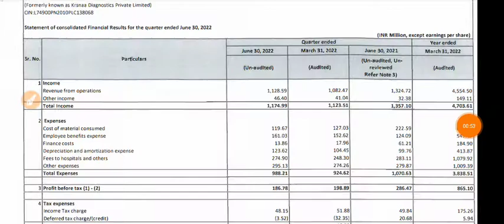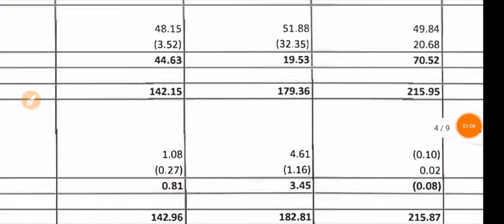Krsnaa Diagnostics Q1 Results | Krsnaa Diagnostics Share News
1.ZERO 0% Brokerage on Delivery Trade 🌸
2.Flat 20 per order charges on F&O and Intraday 🌸
3. 50+ Lakhs happy clients With Upstox 🌸
4. GET INTRADAY LEVERAGE 🌸
5. 10-MIN PAPERLESS ACCOUNT OPEN 🌸 OPEN 🌸
6. 🌸 ZERODHA is India's Largest retails stockbroker 🌸

1.ZERO 0% Brokerage on Delivery Trade 🌸
2.Flat 20 per order charges on F&O and Intraday 🌸
3. 40+ Lakhs happy clients With Upstox 🌸
4. GET INTRADAY LEVERAGE 🌸
5. 10-MIN PAPERLESS ACCOUNT OPEN 🌸 OPEN 🌸